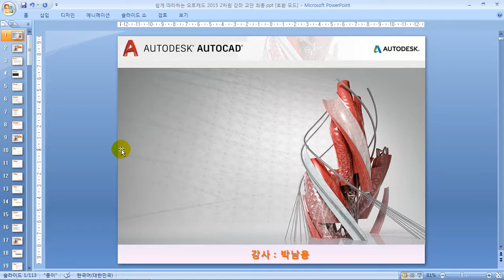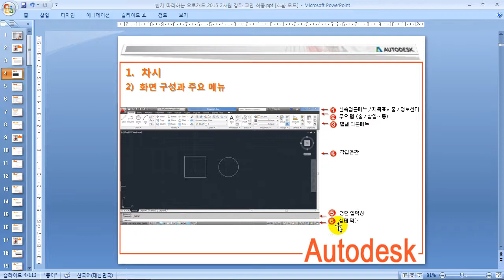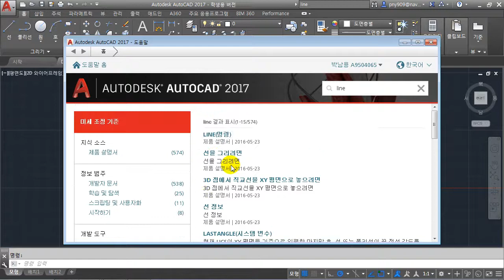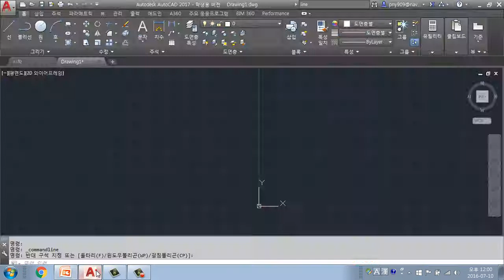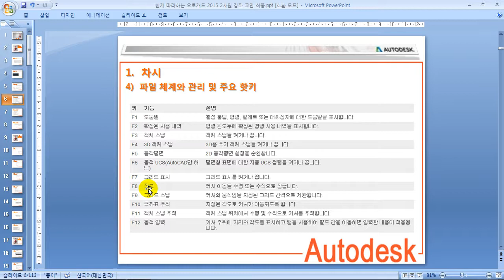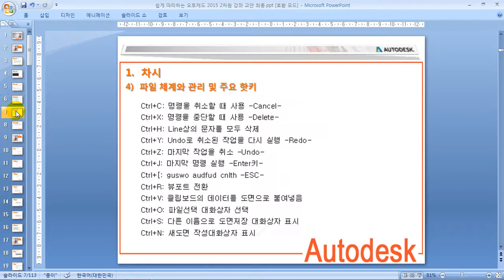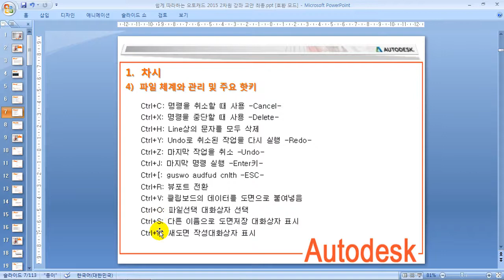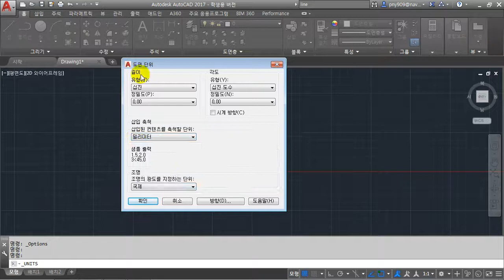2차원 설계 도면 작성하기ㅣ AutoCAD 2017 2D, 건축 설계, 인테리어 설계, 기계 설계, 디지털 설계ㅣ에어클래스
2차원 설계 도면 작성하기ㅣ AutoCAD 2017 2D, 건축 설계, 인테리어 설계, 기계 설계, 디지털 설계